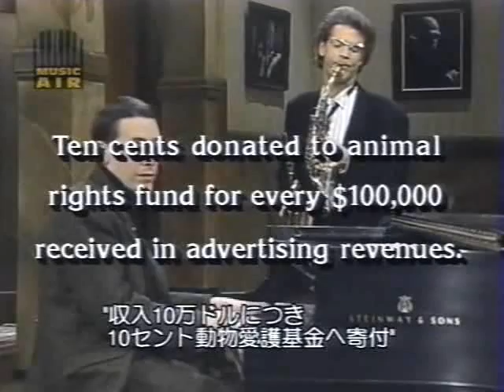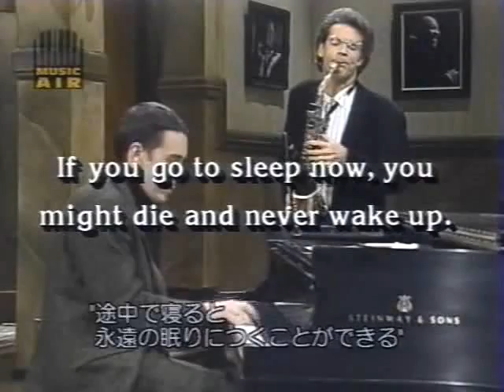Night Music #104 1988 Dr. John, Mavis Staples, Jeff Healey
Sunday Night, later named Michelob Presents Night Music, is a late-night television show which aired for two seasons between 1988 and 1990 as a showcase for jazz and eclectic musical artists. It was hosted by Jools Holland and David Sanborn, and featured Marcus Miller as musical director. Guests included acts such as Sonny Rollins, Shinehead, Sister Carol, Sonic Youth, Joe Sample, Slim Gaillard, Pere Ubu, Pharoah Sanders, and many others. In addition, vintage clips of jazz legends like Thelonious Monk, Dave Brubeck, and Billie Holiday were also featured. The show also featured a house band of Omar Hakim (drums), Marcus Miller (bass), Philippe Saisse (keys), David Sanborn (sax), Hiram Bullock (guitar), and Jools Holland (piano). The show often allowed its guests ample time to explain the origins of their sound, meaning of songs, etc. It also provided a national audience for lesser known acts (like Arto Lindsay's band The Ambitious Lovers). Hal Willner was the music coordinator, responsible for the interesting musical mix-and-matching that took place on the show.